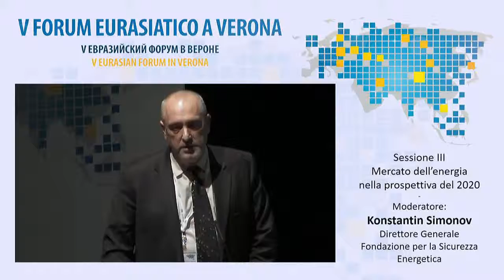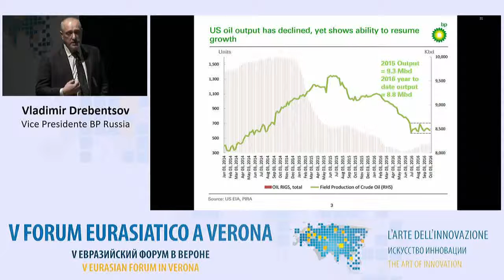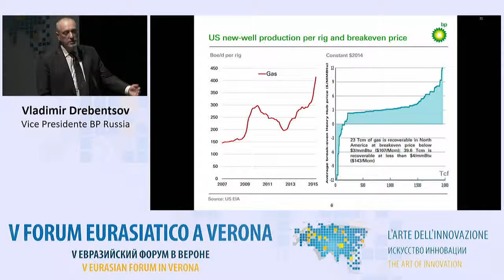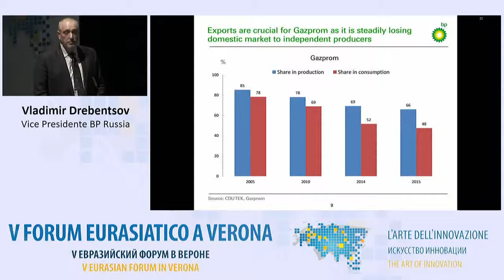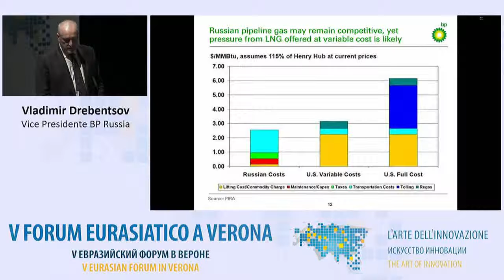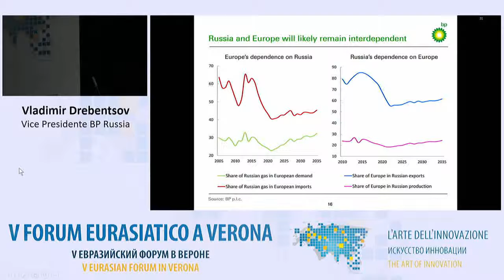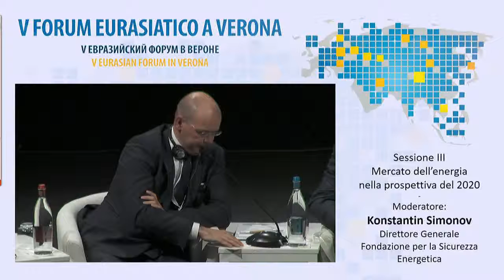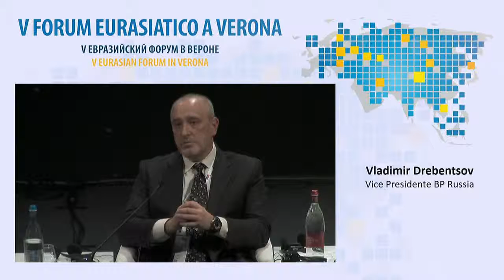FORUMVERONA 2016 - 24 - VLADIMIR DREBENTSOV - INGLESE